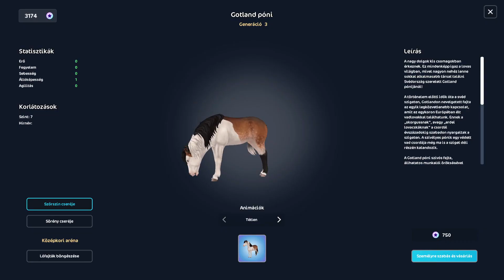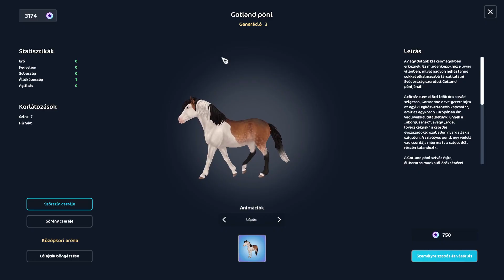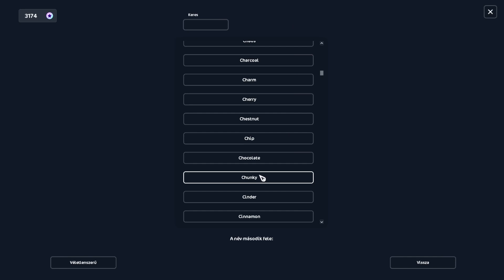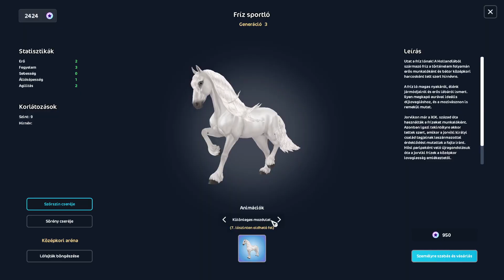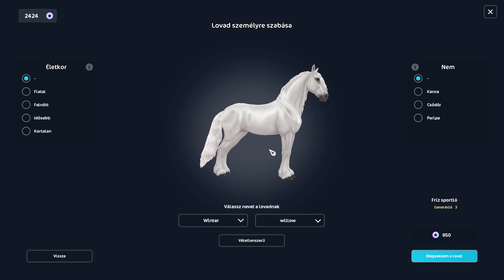Vettem 2 új középkori lovat!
🦋 Néhány alap kérdés 🦋
✩Milyen játékkal játszok a csatornán ? ✩

✩Melyik szerveren játszok ? ✩
-HD (Hazy Desert)